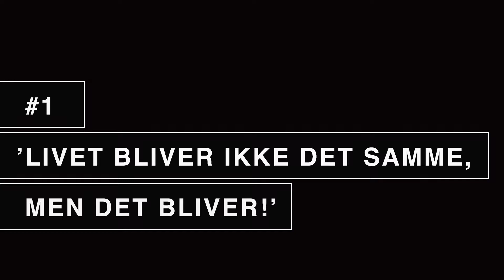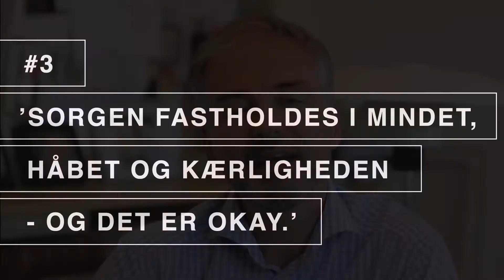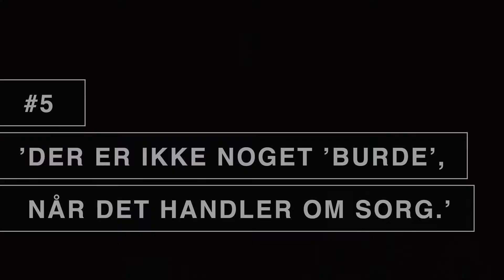Præster om sorg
Allehelgen er en tid, hvor vi mindes og uanset om sorgen fylder lidt, meget eller alt, hvad er så vigtigt at huske på?

Hør fem præster fortælle om sorg.